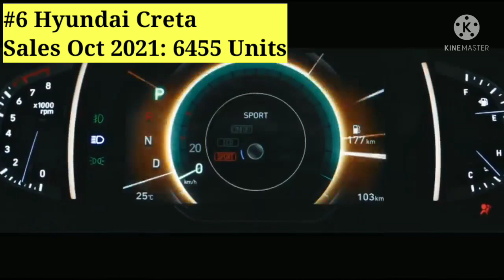Top 20 Cars Sold in India in October 2021 💥| Tata Punch 2021 Mahindra XUV700 Nissan Magnite Venue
Top 20 Car Sold in India in October 2021 💥| Best 20 Cars Sold in India 🔥| Top 20 Cars